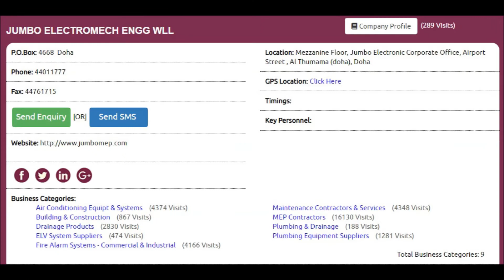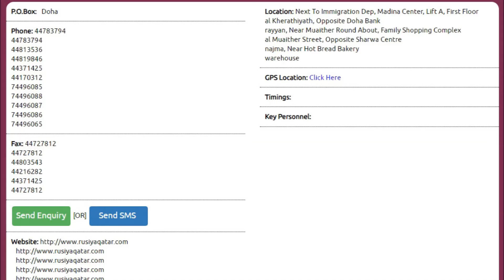Top 10 Plumbing Equipment Suppliers Supplies Companies in Doha, Qatar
Top 10 Plumbing Equipment Suppliers
 Supplies Companies in Doha, Qatar with Qatar Directory ( Online ), Click to view the full list of companies,

Thanks.